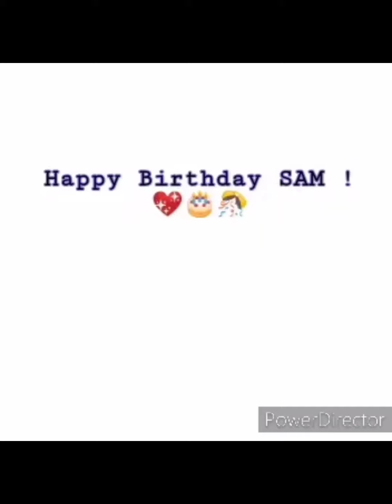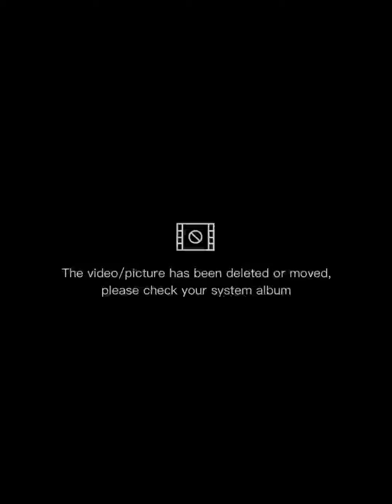Birthday Greetings 🎂🥳(For family viewing purposes only)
For family viewing purposes only